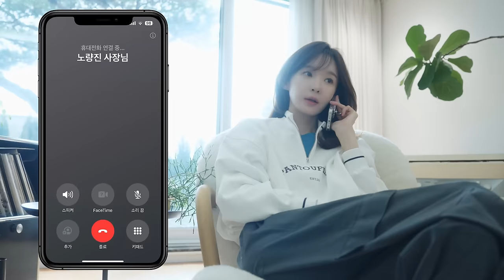간만에 푸지게 먹고 마시고 쉬는 날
덜 일하고 더 쉬는 날을 위하여어어어

*도미찜 레시피 출처 - KNN 생방송 투데이

🛀 건조해진 환절기에 바디계의 다비치.. 아로마티카 꿀조합으로 보습/탄력 케어✨
바디스크럽 기획세트 구매 시 제가 영상에서 착용한 예쁜 헤어 클로를 증정한다고 하니 올리브영으로 달려가세요~~✨

🫧 4월 올리브영 바디 올영픽 행사 (온/오프라인)
- 기간: 4/1-4/30
- 아로마티카 솔트 바디스크럽 250g 기획 - 헤어 클로 증정, 30% 할인
- 아로마티카 멜로우니스 오일 인 바디크림 200g 기획 - 바디워시 100ml 증정, 22% 할인

🫧  4월 올리브영 오특 (온라인)
- 4월 1일: 아로마티카 솔트 바디스크럽 250g 기획 - 헤어클로 증정, 31% 할인
- 4월 10일: 아로마티카 멜로우니스 오일 인 바디크림 200g 기획 - 바디워시 100ml 증정, 25% 할인

✨ 영상에서 착용한 일상복과 아이템들은 모두 Àvie muah 입니다 ෆ ✨
( 아비에무아 온라인 스토어에서 찾을 수 없는 아이템은.. 테스트 샘플 혹은 출시 예정일 수 있습니다 ＼(°o°；）ㅁ